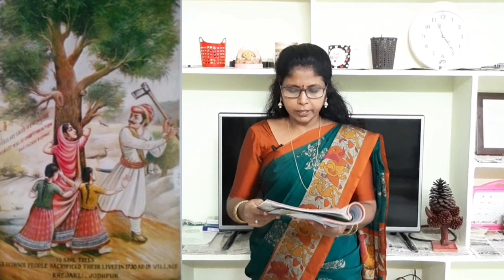Plant a Tree | Class 6 | English | Classroom TV